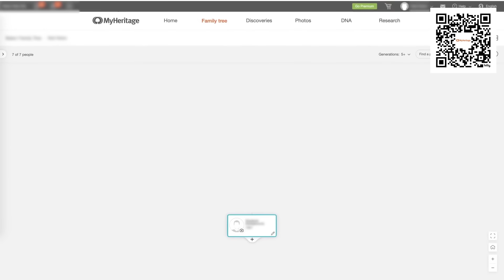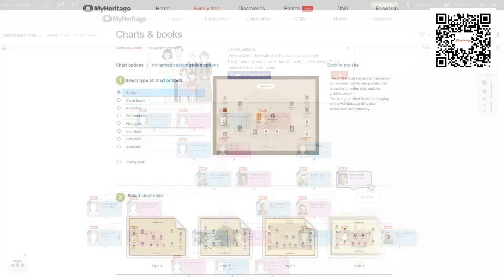Towton, 1461 - Britain's Bloodiest Battle - Wars of the Roses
📚 Sources:
Christopher Gravet & Graham Turner – Towton 1461: England’s Bloodiest Battle (2003)
Philip A. Haigh – From Wakefield to Towton: The Wars of the Roses (2001)
Edward Hall, Chronicle
Michael Hicks – The Wars of the Roses, 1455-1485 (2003)
John Sadler – Towton: The Battle of Palm Sunday Field, 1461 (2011)